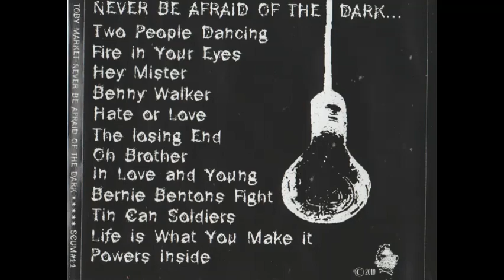Hate Or Love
This is a solo album recorded by Toby on his laptop.
Released on Scum Records in 2010.